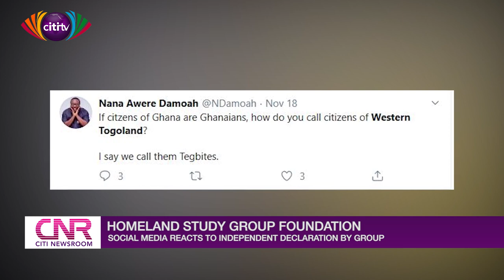Western Togoland: Social media reacts to the declaration of independence by HSGF | Citi Newsroom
Following the reports that the Homeland Study Group Foundation had declared the 'Western Togoland' independent from Ghana, some Ghanaians resorted to social media to share how they feel.